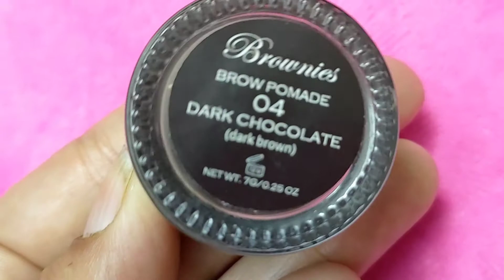How to prep your eyes before makeup in an easy way @ayeshazeeshanlove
Copyright:All the content of this channel is made by this channel owner...its horrain fatima
Do not use or copy any content of this channel without permission thank u